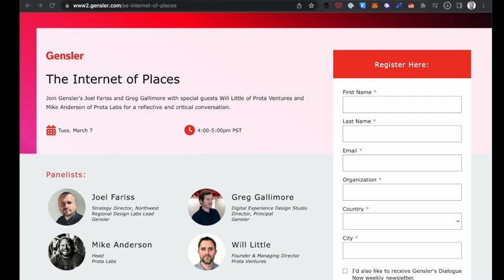The Internet of Places :: with Greg Gallimore, Joel Fariss, and Mike Anderson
On this episode of Ventures, my guests Greg Gallimore (Digital Experience Design (DXD) Leader for Gensler’s Northwest region), Joel Fariss (Gensler Strategy Director), and Mike Anderson (CoFounder of Alphi.xyz), and I sat down for a conversation exploring how Web3 will transform the built environment. Physical places are now inextricable from the Internet. Our buildings have become “smart,” collecting, sharing, and applying intelligence to the “user experience” of the built environment. The metaverse has opened the door to entirely immersive virtual experiences of a place. With internet mediated communication, physical proximity is no longer a precondition for access to community and knowledge. What does all this mean for the future of human experience, collaboration, and community? We discuss multiple aspects of this at length in this episode.

You can also listen to this episode anywhere you get your podcasts (search for "Ventures").

Will, start by defining what Web3 is, and how we should understand it?
Greg, what have you been seeing in terms of how these technologies are beginning to shape the environment?
Mike, what are you seeing on the horizon, in terms of what’s next and what clues are these use-cases giving us regarding what might be farther down the road?
What’s the difference between a building intelligence model (BIM) and a digital twin?
Will Little: Talk about digital twin.
Joel, where do you see the digital environment, the digital and physical coming together?
Do you see digital experiences and tools as improving the workplace and face-to-face time at the office? If so, what kinds of experiences are at the forefront and have the least friction to adopt?
Call to action is to think about entrepreneurship in terms of social impact. What can we do to help lift each other up? The more of us who are thinking that way and applying all these technologies, the better.